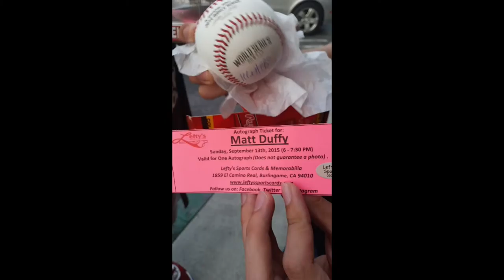Matt Duffy Meet N Greet San Francisco Giants Autograph Signing (Leftys Burlingame)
You Jelly inc meeting Matt Duffy of the San Francisco Giants 9/13/15 In Burlingame at Lefty's Sports Cards.